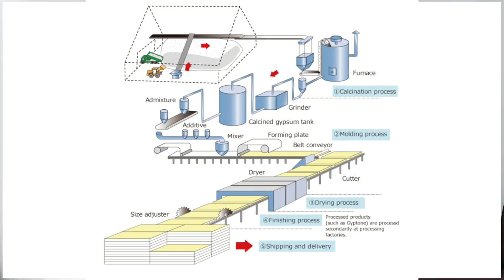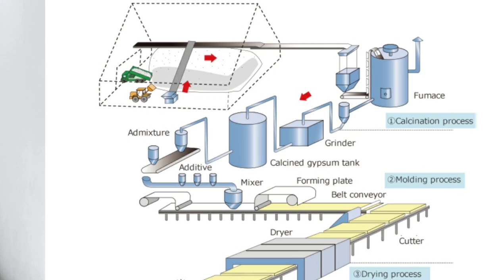Advantages & Disadvantages of GYPSUM BOARD for your partition walls & ceilings